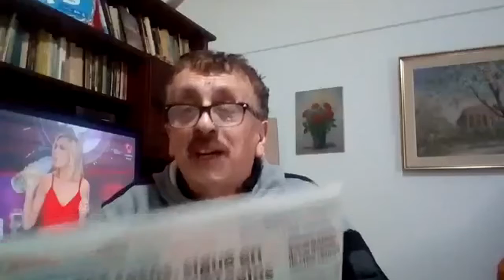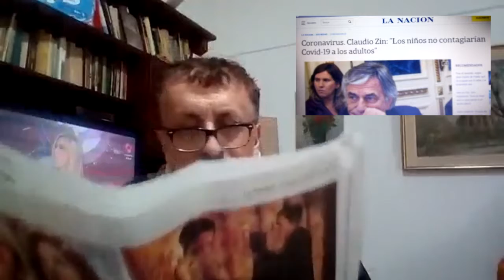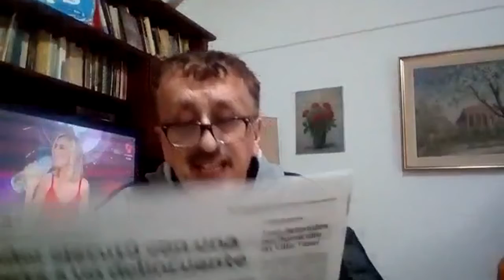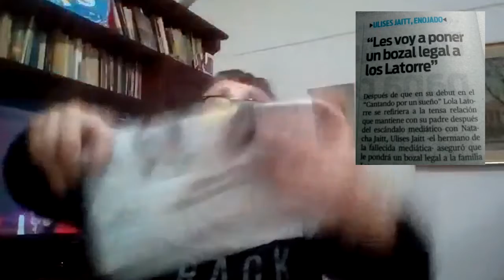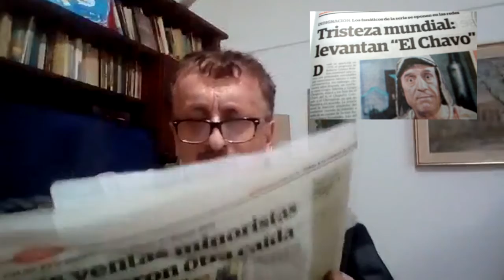Tano Seminara - 08/08/2020 - Resumen semanal de Noticias